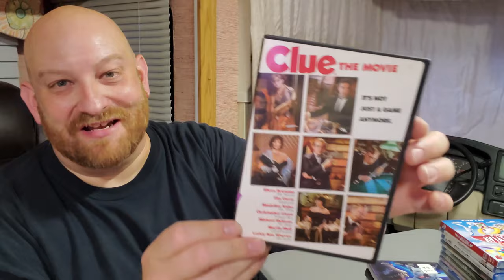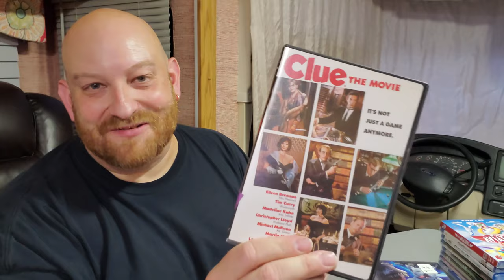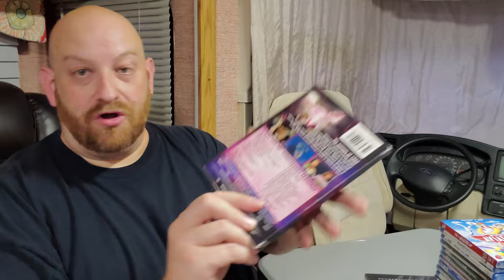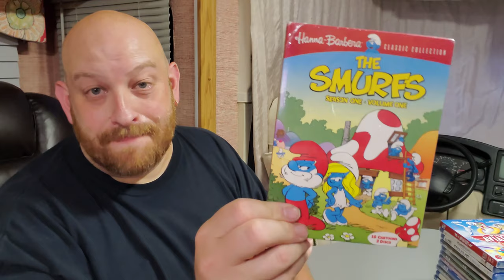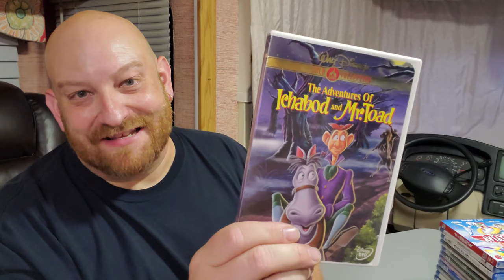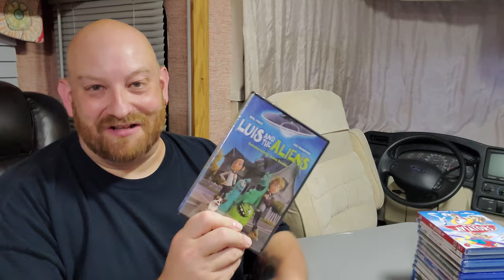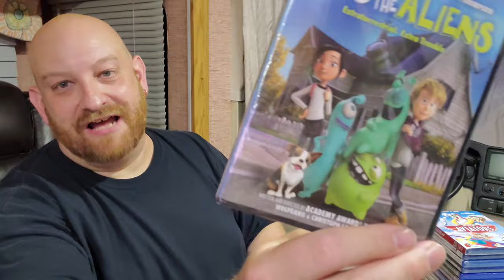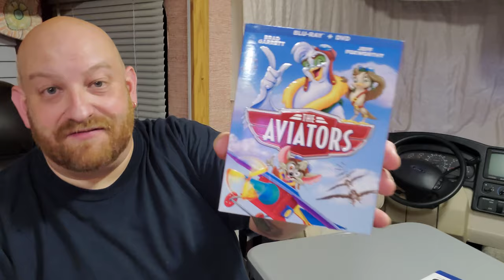DVDs & BLURAYs - NEW ADDITIONS TO MY COLLECTION - By Request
Catman Mark Blanchard
Mychael Horn
Joseph Weaver                     Rosemary Torsky
                 Scott & April
xthexjanitorx